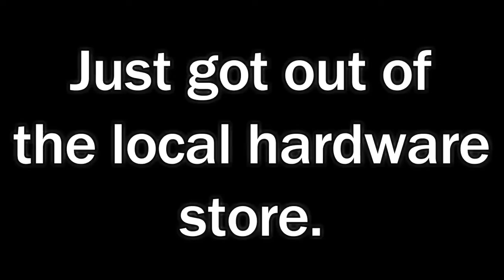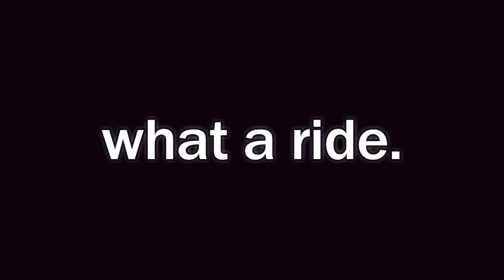Motorbike from sheepshead bay to kings highway